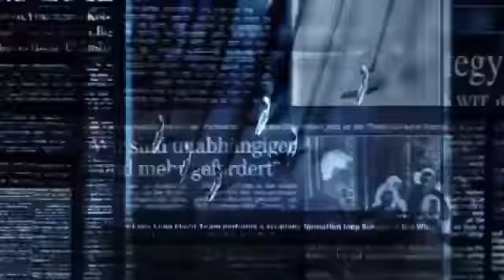Get Jharkhand news 13 Jan 2023.Info Of Hazaribagh,Jamshedpur,Simdega,Bokaro,Ranchi Jharkhand Mausam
Get Jharkhand News 13 Jan 2023.Info of ranchi hec hemant soren sarna code jharkhand weather & jobs